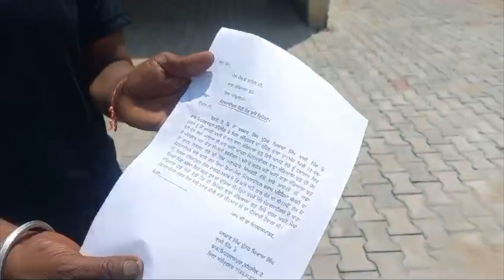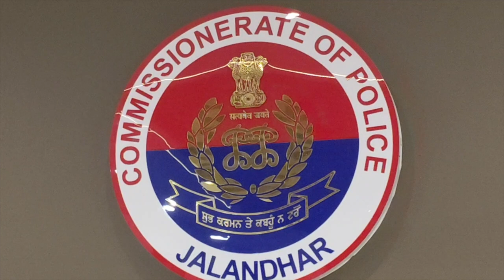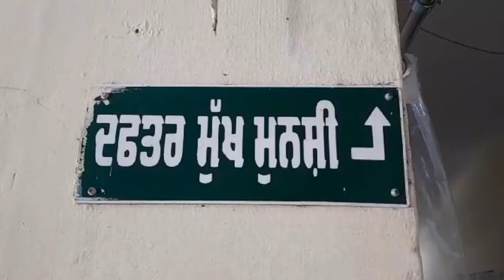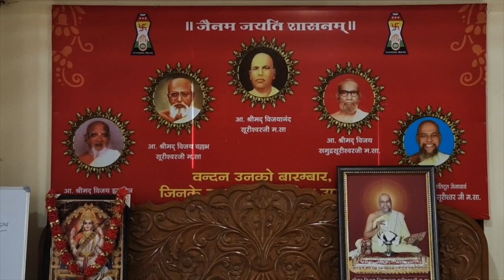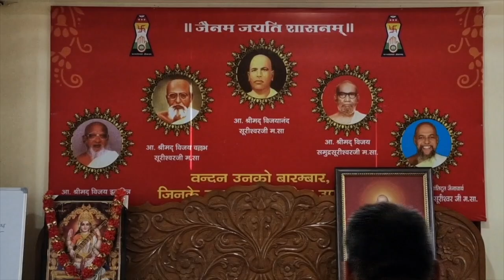Hulchul Prime Bulletin | 08 Aug 2024| Hulchul TV